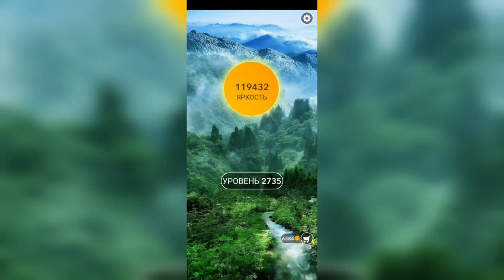Word / Слово Крест: Поиск русского кроссворда / Уровень 2735